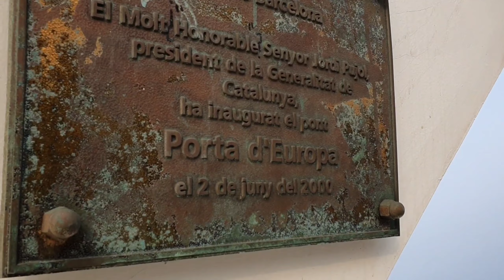Bridge Port de Barcelona | PART 2 | Barcelona, Spain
God bless us all🙏 and see you all again